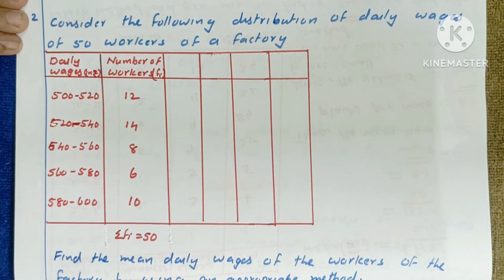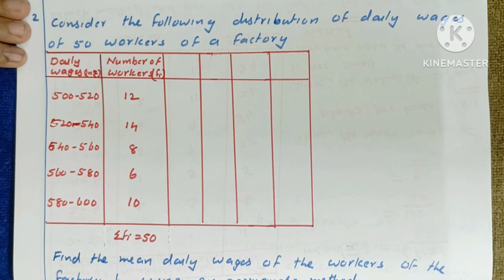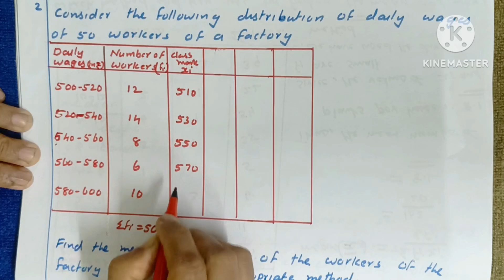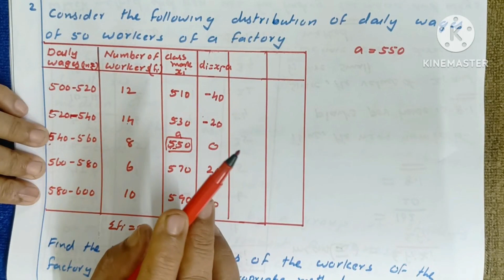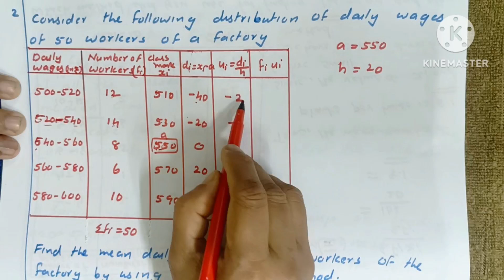CBSE-MATHS|CLASS-10| CHAPTER-14 |STATISTICS|EX:14.1|Q:1,2|in Malayalam| MJ ACADEMY